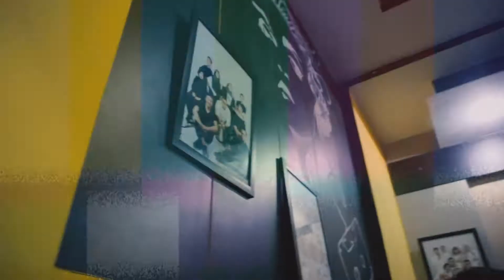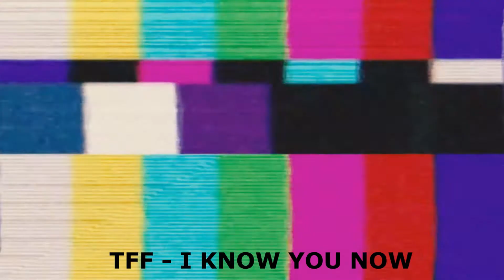TICKET FOR FAMOUS Vlog #4 | interview & Show acoustic - MRADIO Kendari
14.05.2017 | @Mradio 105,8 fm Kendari